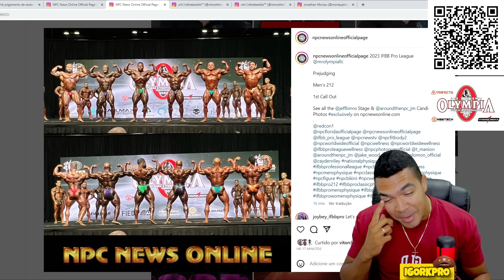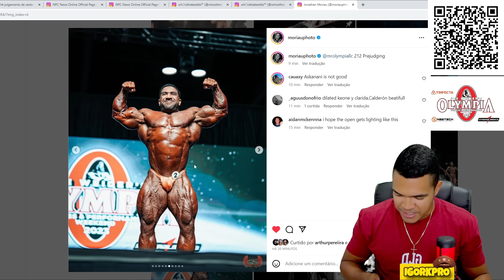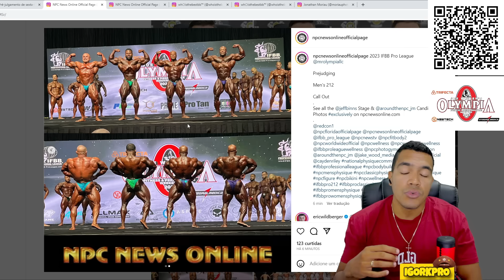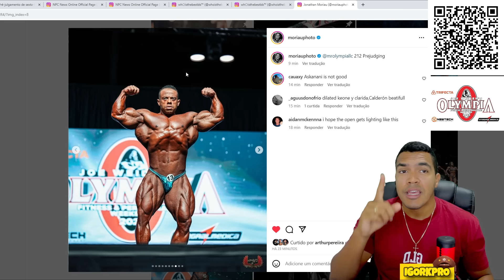❌INACREDITÁVEL! BRASILEIROS FICAM FORA DO TOP6 DA 212 E KEONE E CLARIDA DISPUTAM O TÍTULO!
🔵 WHEY E CREATINA MAIS BARATO DO MERCADO é na Growth 👇
⚫Mith Oficial - Invista no seu Estilo

🟢 Grupo de INFORMANTES no Whatsapp
💎 Canal onde falamos sobre Fitness e Bodybuilding/Fisiculturismo, com foco em Musculação com Pesos Livres, Máquinas e outros exercícios físicos na academia.
Analisamos todos os competidores, sua história, físico, etc. Para que esse esporte cresça como o futebol, basquete e outros. De uma forma educativa, divertida, bem-humorada e motivacional.